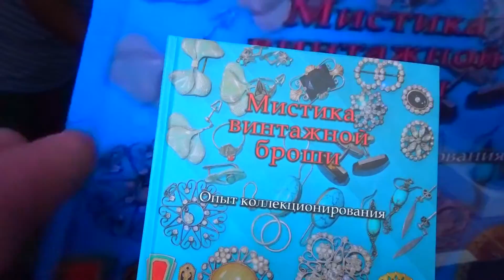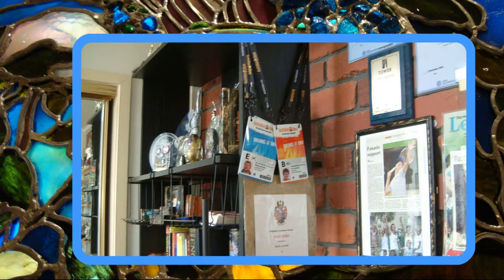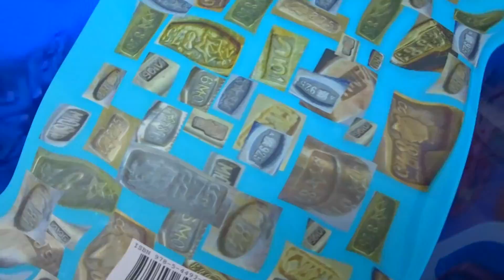Yan Levinski. Tennis. Кубки и трофеи.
Моя книга запрещена на Украине.
Мистика винтажной броши - это мой альбом, который является путеводителем
по моей частной коллекции винтажных украшений и безделушек.